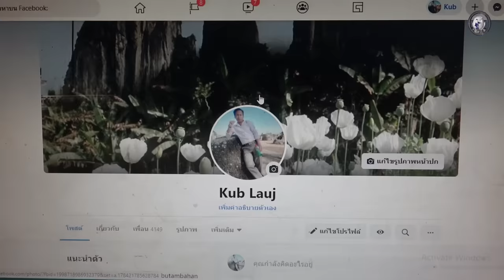hluas kauj hmoob zoo nkauj hnub xiab 9 peb caug xeev khuam lub 12 hlis 2021